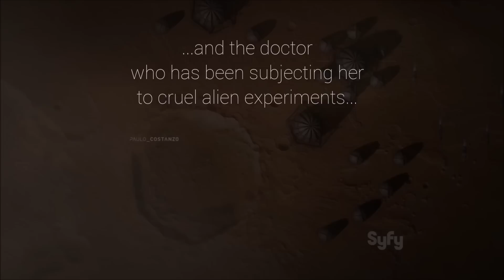The Expanse - "I am that guy"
My favorite single moment from the entire series - a scene from S3E6 of The Expanse.

I truly hope it can be picked up for one or two more seasons to bring the story to a fitting conclusion.